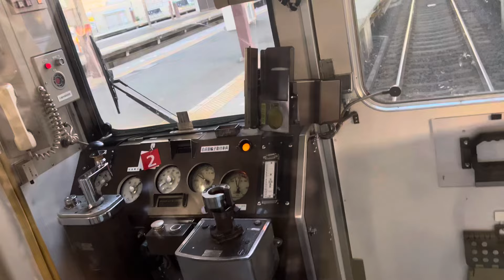近鉄防護無線受信の瞬間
9/23日
伊勢中川駅入線時に動画を撮影中
たまたま防護無線が鳴ったので動画にします。